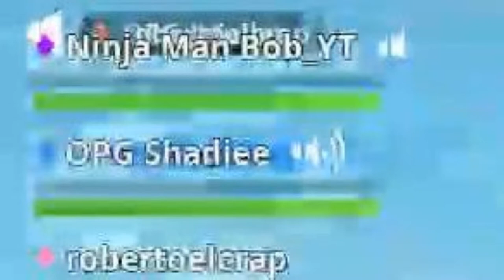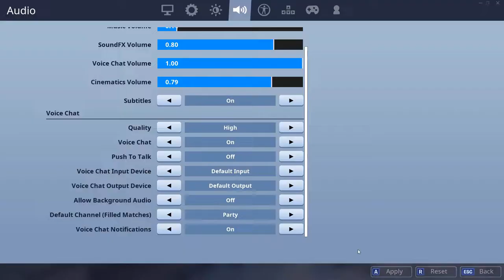NEW Bouble Darryl Shotgun in FORTNITE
WHY DOES EVERYONE LIKE ZONE WARS?
Commands: !commands
YOUTUBE SET UP: